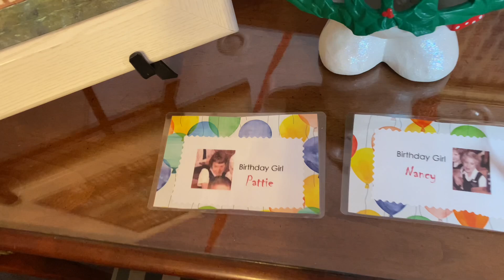Patt-I & Nanc-I Bday Party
Our 79th Year Celebrations continue ur celebrating our July birthdays!